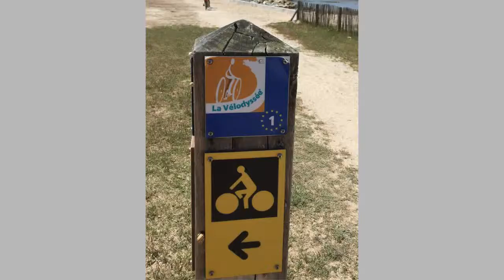Ile de Re - Rochefort 25 Giugno 2016